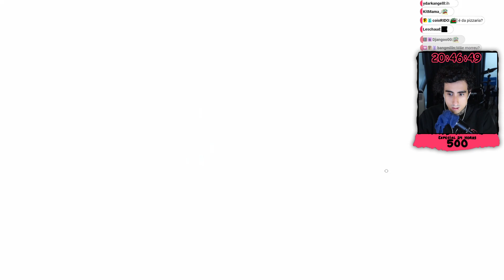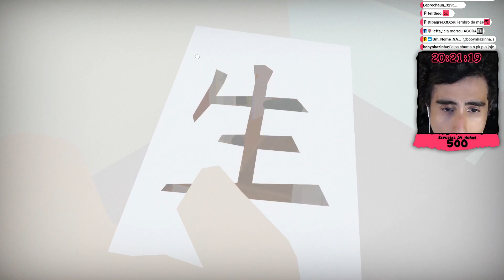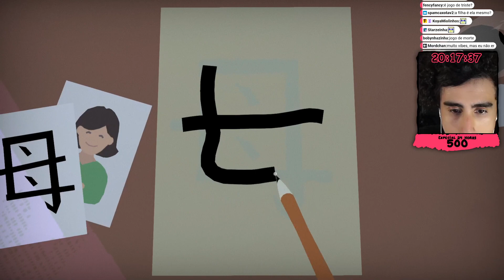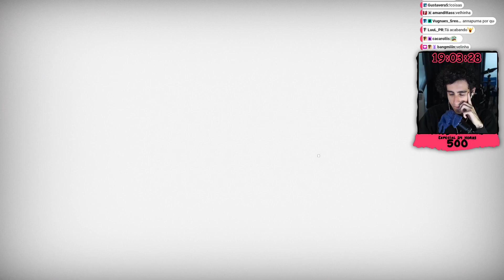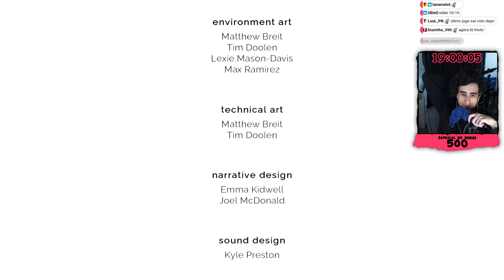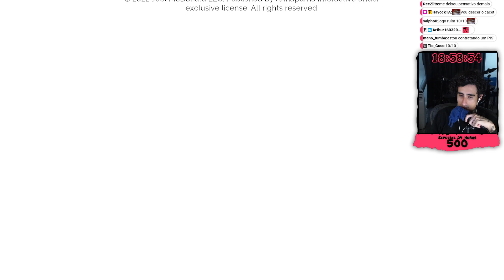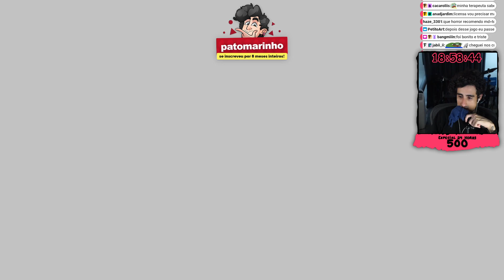Felps jogando Hindsight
👑 Jogo: "Hindsight"